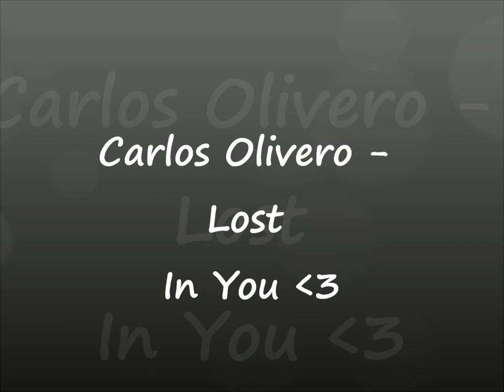Carlitos Olivero - Lost In You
Carlos (Carlitos) Olivero - Lost In You.